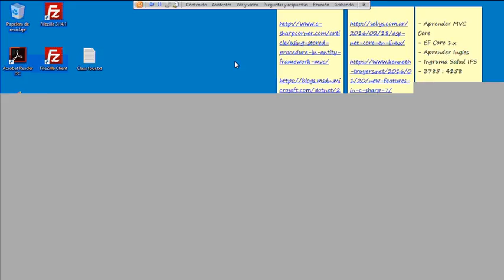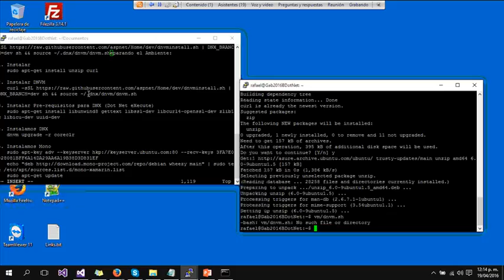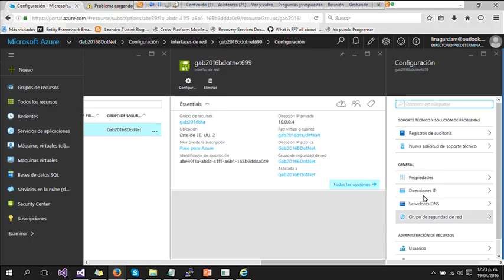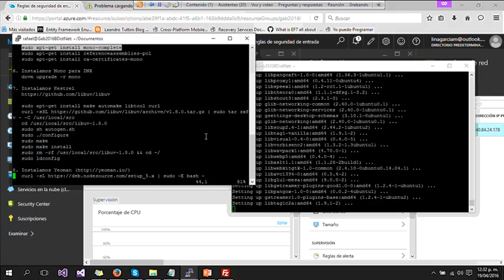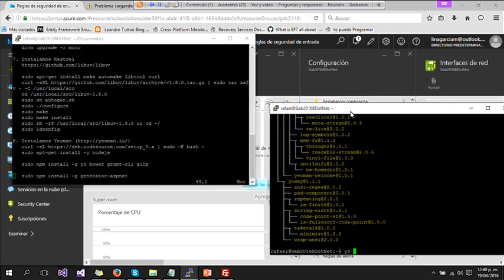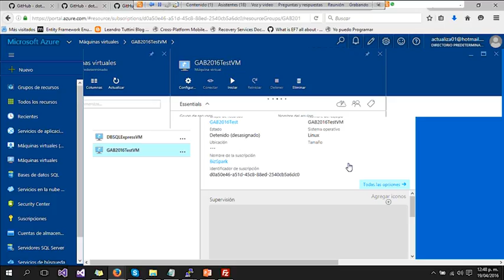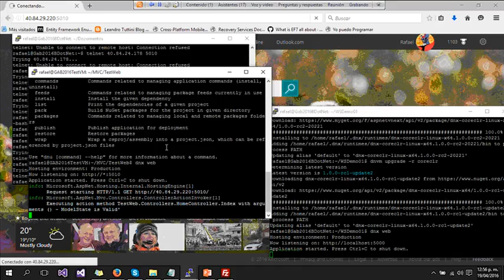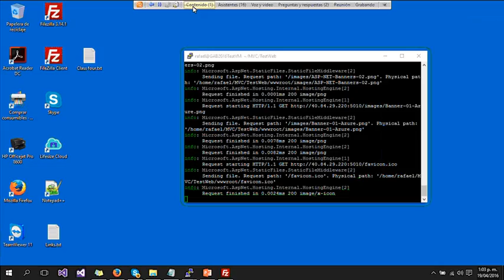Short Workshops - ASP Net Core, Entity Framework, Kestrell (Linux)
Speaker: Rafael Consuegra (Colombia)